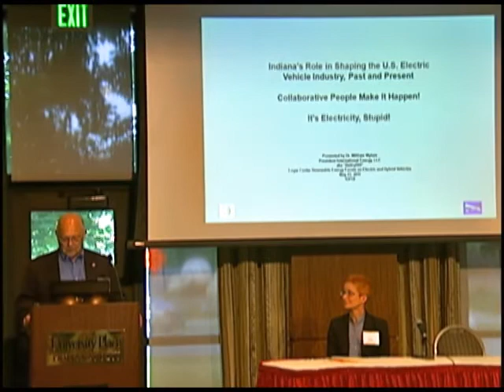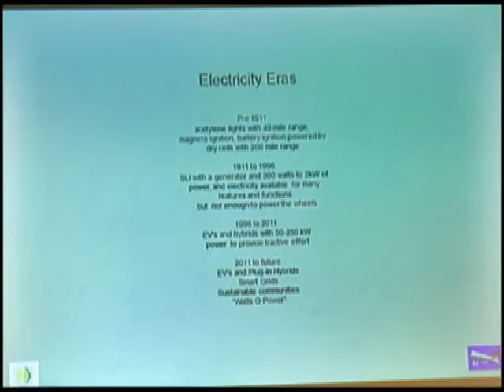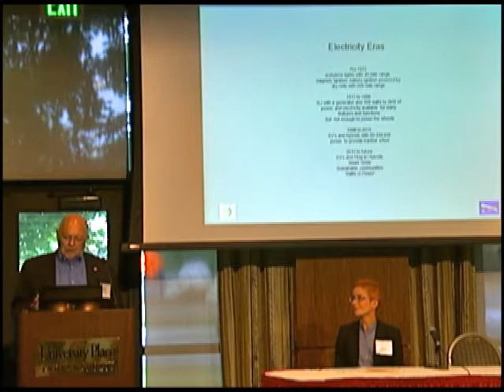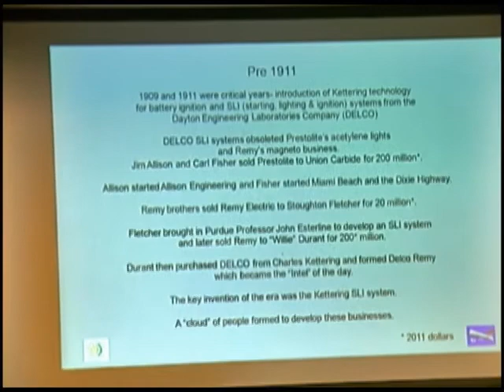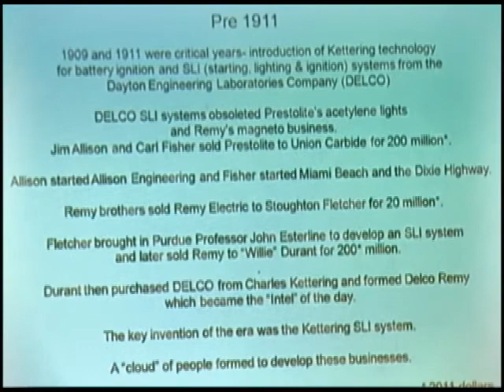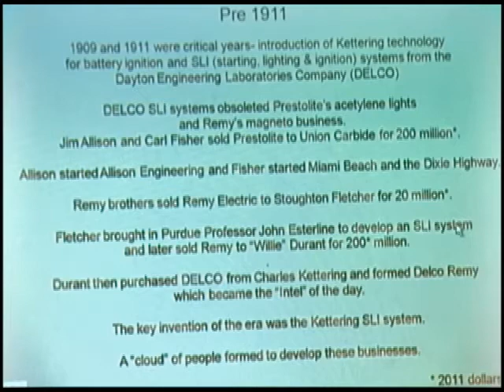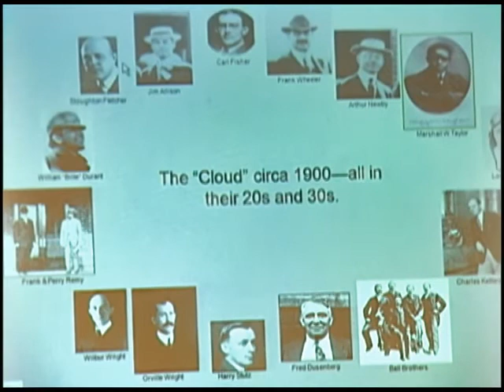Bill Wylam Discusses EV History in IN Part I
The first part of Bill Wylam's talk in Indiana's Role in Shaping the
U.S. EV Industry. Mr. Wylam is the president of International Energy,
LLC.